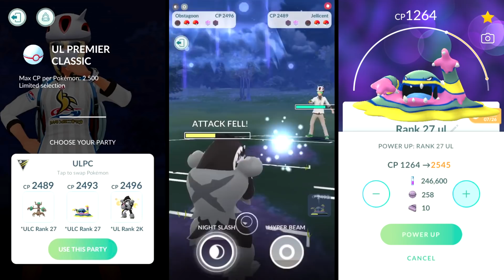Hitting LEGEND Rank In Season 9 of Pokémon GO Battle League PvP (2021)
Hitting Legend Rank In Season 9 of Pokémon GO Battle League PvP (2021) ★ In this video I showcase my journey to hitting Legend rank for the 3rd time in Pokemon GO Battle League! (Season 9)
0:00 Intro
0:16 The Start of Season 9
1:28 Ultra League (Open)
2:40 Little Jungle Cup
3:26 Halloween Cup
4:07 Ultra League Premier (Classic)
6:02 Master League Premier (Classic)
10:59 The Final Run Towards Legend
19:59 Reaching Legend + My Thoughts
21:18 Tips & Tricks For Season 10